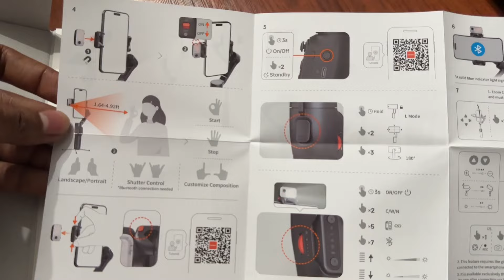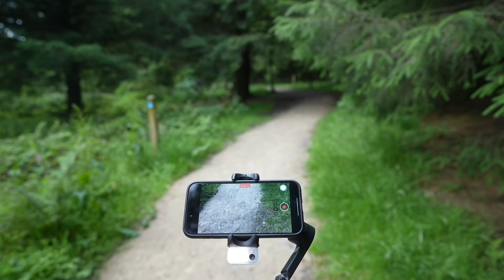Hohem iSteady V3 Mobile Gimbal Review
*Some Footages Are Taken From " DM Productions " YT Channel